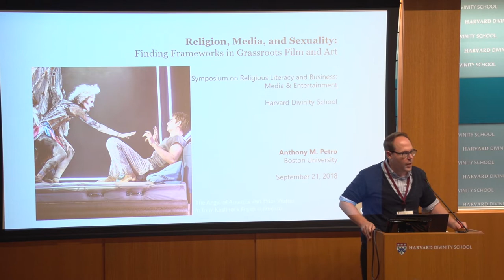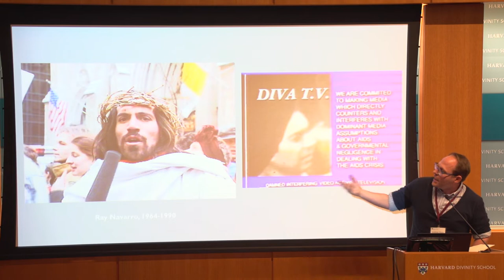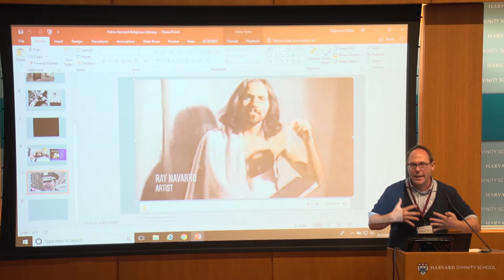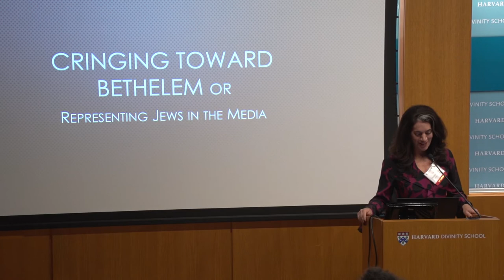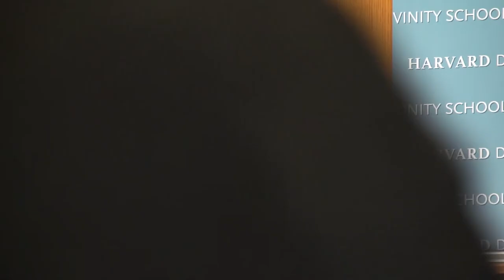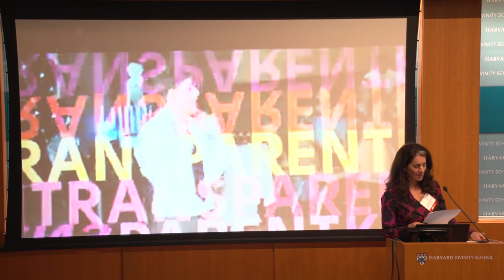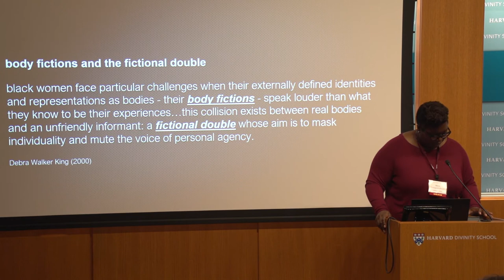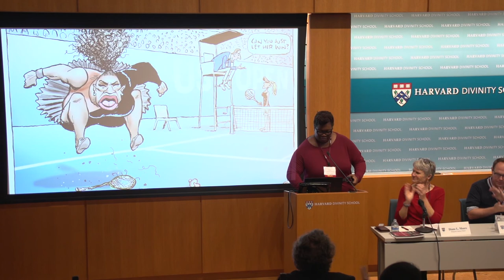Entertaining Religion: Themes, People, and Plots in Entertainment Media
Panel 2 of the Symposium on Religious Literacy and Business: Media & Entertainment moderated by Diane L. Moore and featuring panelists Lorraine Ali, Sarah Hammerschlag, Rhon S. Manigault-Bryant, and Anthony Petro.

This symposium brings together media professionals and scholars of media, religion, and business to assess the state of religious literacy in the field and the role of entertainment media in shaping the public understanding of religion. Our aim is to foster critical reflection and collaborative relationships between scholars and media professionals in order to improve the religious literacy of the American public and reduce conflict and antagonism by encouraging more complicated, nuanced, and creative representations of religion on screen.